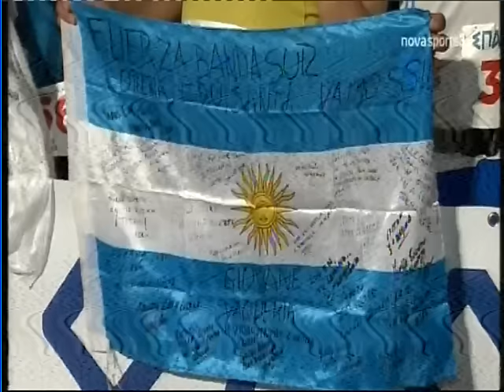Spartathlon 2015 Σπάρταθλον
Παρασκευή 25 - Σάββατο 26 Σεπτεμβρίου 2015 - Η εκπομπή της Νόβα
ρεπορτάζ: Κορυφώνεται η προσπάθεια στο Σπάρταθλον. Live ενημέρωση! Συνεχίζονται οι τερματισμοί

Άλλα θέματα: Ένας Μαροκινός πρόσφυγας συμμετέχει στο Σπάρταθλον και γίνεται «Δρομέας Χωρίς Σύνορα»